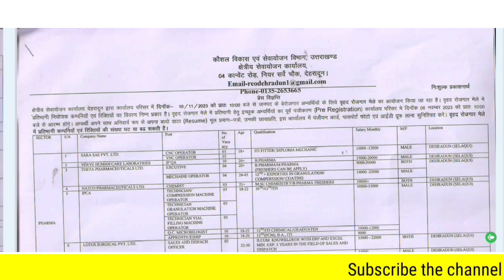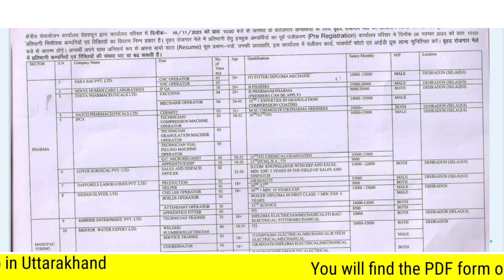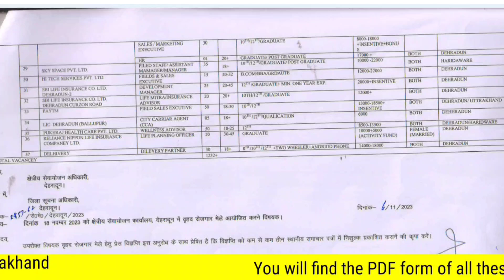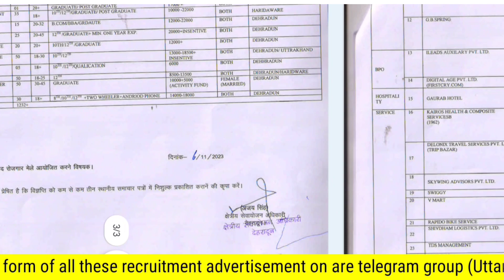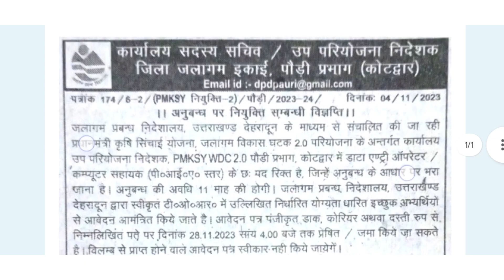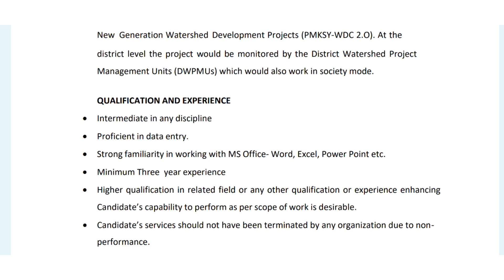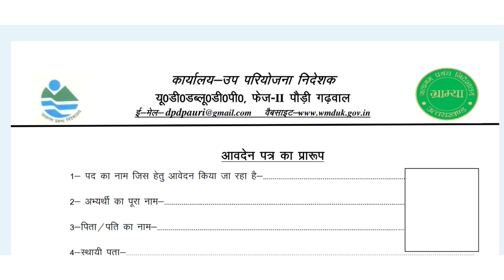उत्तराखंड प्रयाग पोर्टल भर्ती 2023 || उत्तराखंड नई भर्ती 2023 || Uttarakhand latest Vacancy 2023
उत्तराखंड जिला वार नई भर्ती 2023 || उत्तराखंड  NHM भर्ती 2023 || Uttarakhand NHM Bharti 2023

▶️Please give your love and support to other channels as well.

MY EQUIPMENTS -
BACKGROUND SCREEN

(Uttarakhand_open_learn )

(Uttarakhandopen)

       (keep supporting)

uttarakhand brp crp vacancy 2023,
uttarakhand upcoming vacancy 2024,
brp crp notification,
prt bharti uttarakhand latest news,
uttarakhand pgt vacancy 2023,

uttarakhand new vacancy 2023,uk home gaurd bharti 2023,uttarakhand home guard bharti,uttarakhand home guard ki bharti,uttarakhand home guard syllabus,uttarakhand home guard new bharti,uttarakhand home guard new update
uttarakhand teacher vacancy 2023,uttarakhand new vacancy 2023,uttarakhand government job vacancy 2023,uttarakhand new vacancy 2024,uttarakhand govt job vacancy 2023,uttarakhand teacher vacancy 2023,uttarakhand government jobs
junior engineer vacancy 2023,uttarakhand je vacancy 2023,junior engineer vacancy 2023